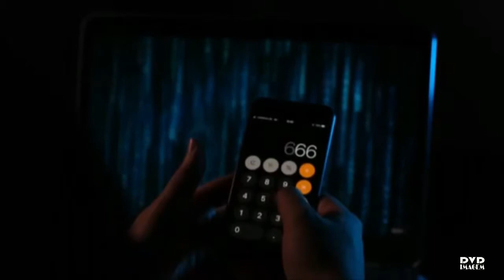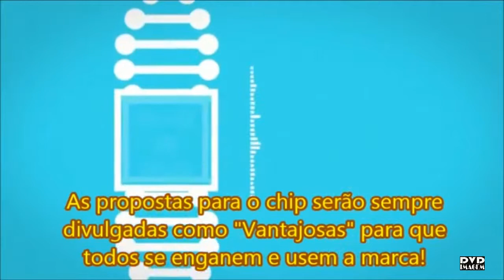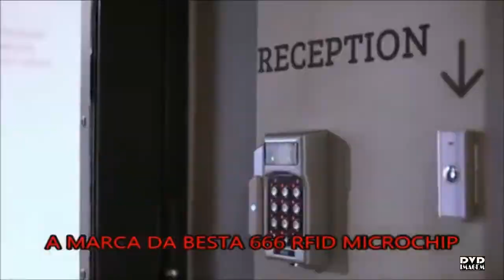A CLOBO FALA DA MARCA DA BESTA